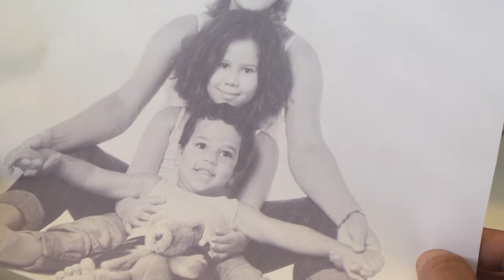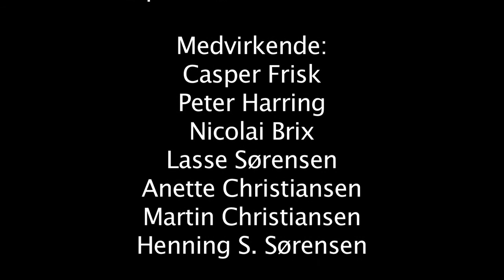Deep Sorrow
jeg håber i kan lide video og liker video :)